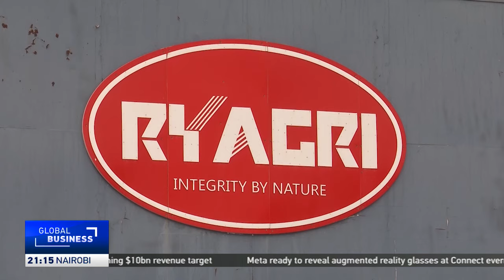South Africa-China trade ties strengthen at industrial expo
South Africa and China have signed a MoU to boost local manufacturing and agriculture at the International Industrial Expo. This partnership follows commitments made during the FOCAC summit.